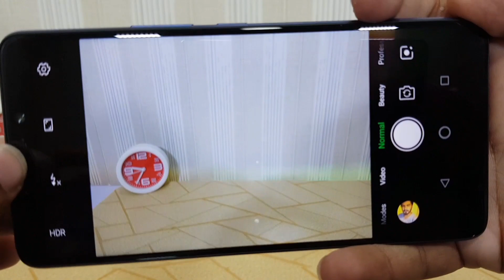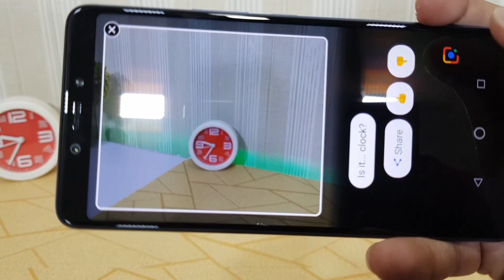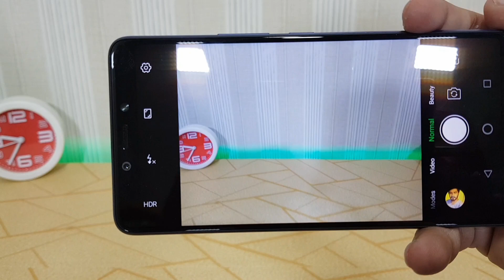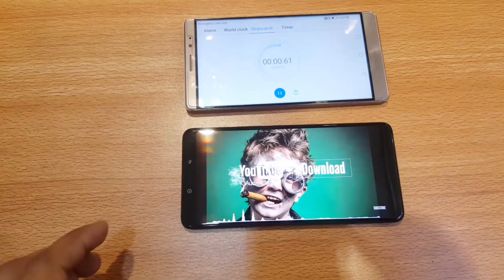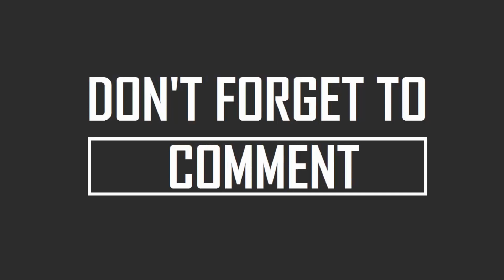Infinix Note 5 Camera test & battery Test !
whtapps  number.